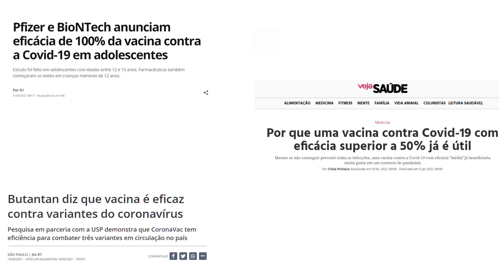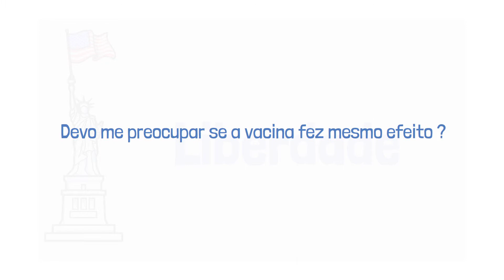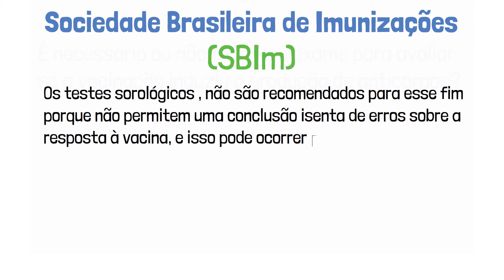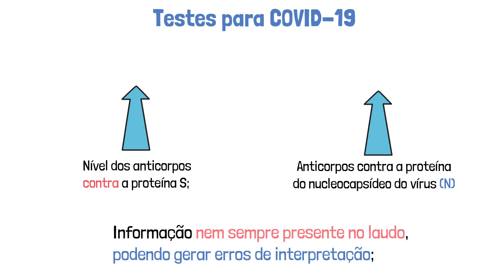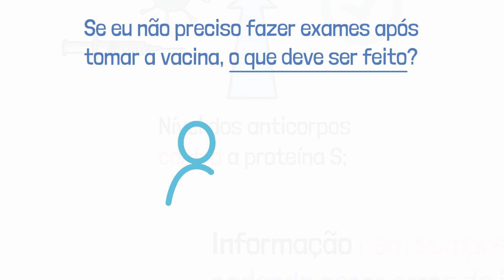COMO SABER SE A VACINA CONTRA O COVID FEZ EFEITO? Preciso mesmo fazer algum TESTE ? (Minuto Ciência)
Como saber se a vacina contra o covid fez efeito? Preciso fazer algum teste?  Nesse vídeo vamos te responder esse pergunta e outras como “como posso saber se estou imunizado após a vacina?” Assim que começaram a sair os resultados de eficácia global das vacinas contra a covid-19, muitas dúvidas surgiram sobre o efeito delas e o quão imune uma pessoa fica à doença.

Mesmo que a resposta de um imunizante seja mais baixa do que o de outro, alguns especialistas são unânimes ao afirmar que a melhor opção é sempre tomar a vacina, e, assim, reduzir a possibilidade de agravamento.

Assista o vídeo para ampliar o seu conhecimento e compartilhe-o com as pessoas que você ama.

Deseja ajudar o canal sendo membro e tendo benefícios exclusivos?  😀